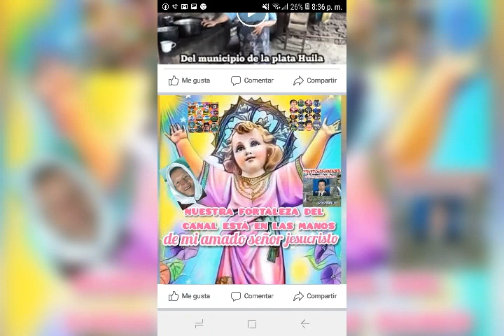producciones Rafa visión tv corte 46